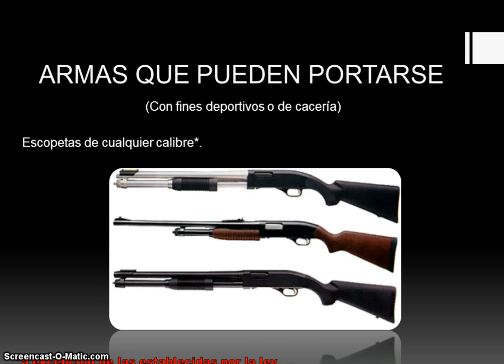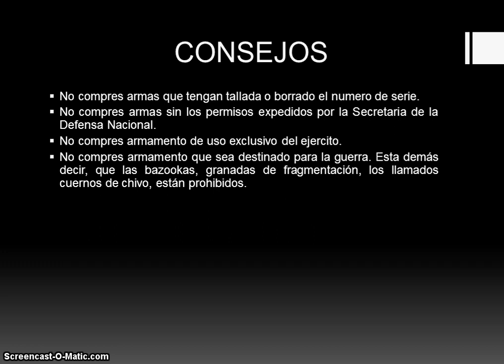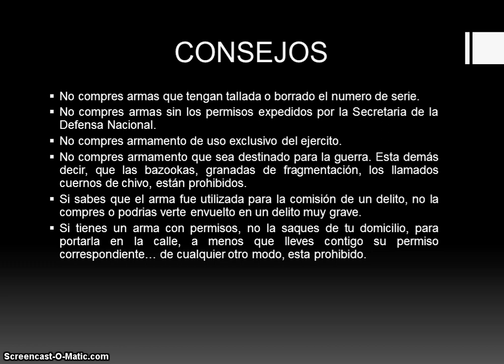Ley Federal de Armas de Fuego y Explosivos en MEXICO 2015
||NOTA||                            - - REFORMA DIC 2016- -
Hay reforma de esta ley el día 16 de Diciembre del 2016, en el que se prevee aumentar penas de prisión hasta en 15 años!!!

Actualmente la Ley de Armas de Fuego y Explosivos en México, regula todo aquel que se considere para uso de defensa propia, así como de uso exclusivo del ejercito.